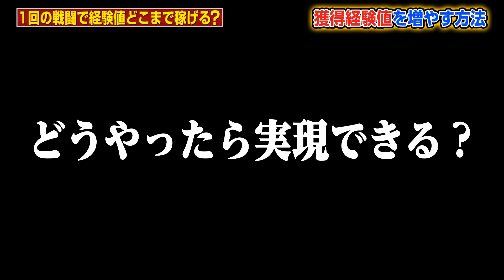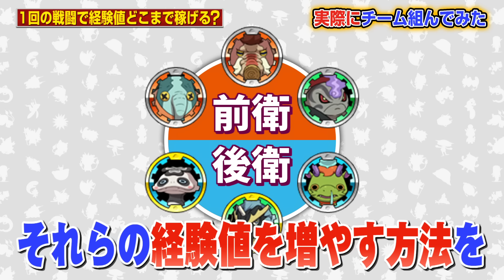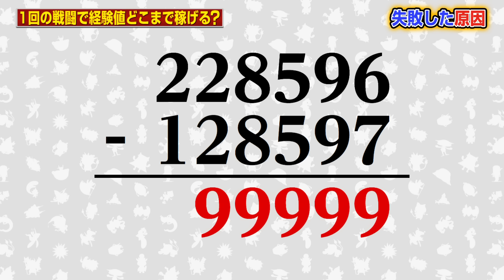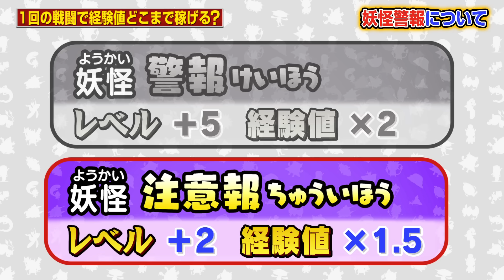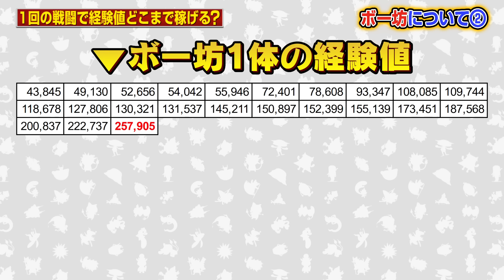一回の戦闘で100万経験値稼いで一発でレベル99にしてみた【妖怪ウォッチ2】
「妖怪学園Y ～ワイワイ学園生活～」「妖怪ウォッチ4 ぼくらは同じ空を見上げている」の2つがシリーズ新作として発売中。「妖怪学園Y 〜Nとの遭遇〜」のアニメも放送中で、「すとぷり」も出演している。スマホアプリとしては「妖怪ウォッチぷにぷに」が配信中。「妖怪ウォッチメダルウォーズ」はサービス終了した。近頃はゲームやアニメで「天野ケータ」や「フミちゃん」などが登場する機会が少なくなっており、それで離れてしまった人も多いだろうが、2021年4月9日より、天野ケータやジバニャンが再度メインとなる「妖怪ウォッチ♪」の放送が決まっている。「妖怪ウォッチ真打」や「妖怪ウォッチバスターズ」などの時代に遊んでいた人もこの機会に新作をプレイしてみてはいかがだろうか。

今回の動画では、経験値稼ぎの究極形である、一回の戦闘だけでレベル1から99に上げるというものに挑戦しました。PTを作るのに時間がかかったり（主に大くだんの魂作成）、ふくふく超特急を何度も乗ったりしているうちに合計200時間くらい経っていた企画です。理論上のほぼ上限値の経験値を獲得することに成功しました。経験値倍率補正が限界を超えたことで経験値のオーバーフローが起こっており、さすらい玉で3倍のところが4倍近くになっています。

ツチノコの里や満福おたふく駅など特殊イベントまとめ【妖怪ウォッチ】

通信対戦であやとりさまを使う改造厨が現れたので倒してみた【妖怪ウォッチ】

禁断の果実やありがた～い漢方など反則級の最強アイテムまとめ【妖怪ウォッチ】

ファイアケータトルネードなど妖怪ウォッチのパロディ元ネタまとめ

【妖怪ウォッチ4記念】妖怪ウォッチシリーズ全戦闘BGMまとめ（vs 和風な妖怪など16曲）

【妖怪ウォッチ4記念】ツチノコパンダやくさなぎなど友達にするのが難しい超激レア妖怪まとめ

【妖怪ウォッチ4記念】絶対に開けてはいけない赤い箱のイベントまとめ

【妖怪ウォッチ4記念】交換バグや異世界バグなど懐かしいバグまとめ

【妖怪ウォッチ4直前】あやとりさまやカブキロイドなどシリーズ歴代裏ボス戦まとめ